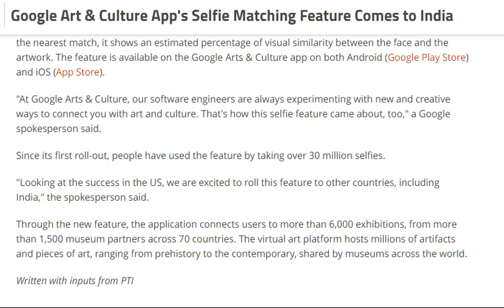tech news:Google Art & Culture App's Selfie Matching Feature Comes to India